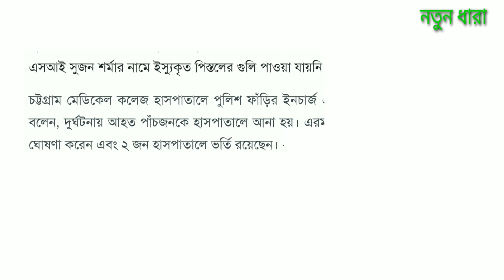চট্টগ্রামের সীতাকুণ্ডে ট্রেনের সাথে পুলিশভ্যানের ধাক্কায় তিন পুলিশ সদস্য নিহত হয়েছে।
চট্টগ্রামের সীতাকুণ্ডে ট্রেনের সাথে পুলিশভ্যানের ধাক্কায় তিন পুলিশ সদস্য নিহত হয়েছে। আহত হয়েছে আরো দু’জন। হতাহতরা সবাই সীতাকুণ্ড থানার।